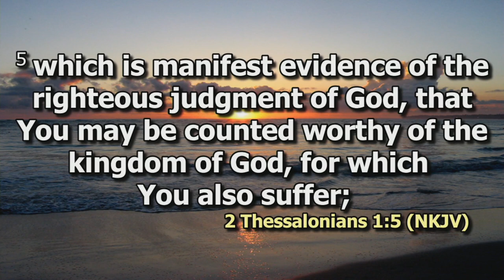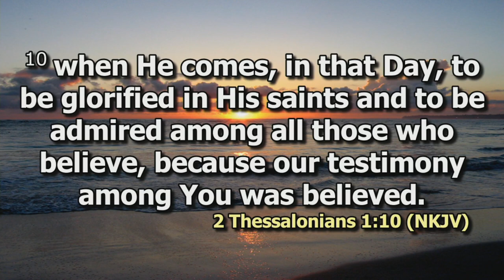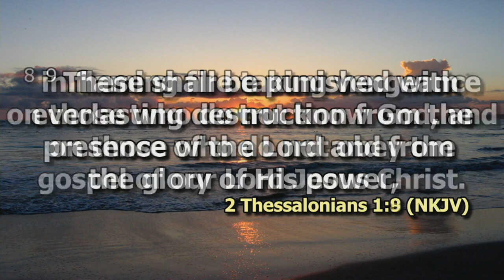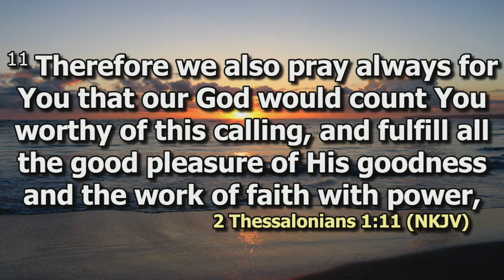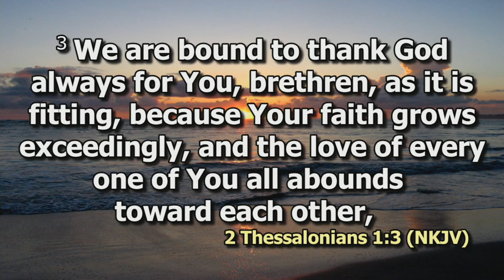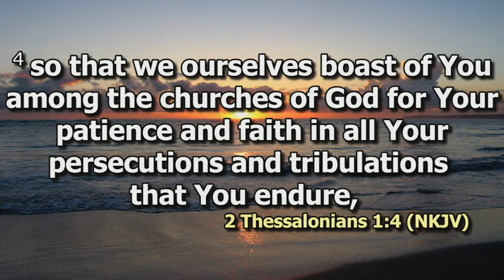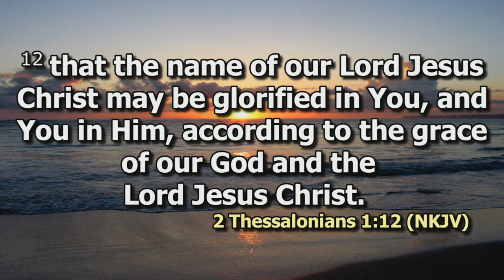Hope in the midst of Pressure Pt 2 | Bishop Jimmy Kimani | DCIKZ